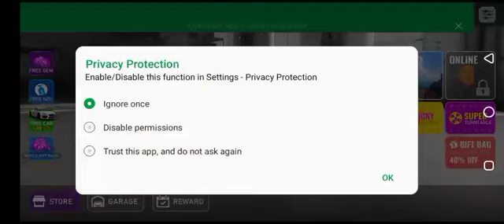Speed Car race / 3D car racing super speed car .....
Crazy Racing Car 3D - Sports Car Drift Racing Games - Android Gameplay FHD #6

The racing driver's favorite street racing game takes the hot driving experience to a whole new level! Race with racers from various countries in the world.
The most realistic car, asphalt drift, speed racing, nitrogen trigger, bring the most Shocking driving experience, become the god of racing. Race in multiple real-life races, improve your driving skills, and compete with your friends